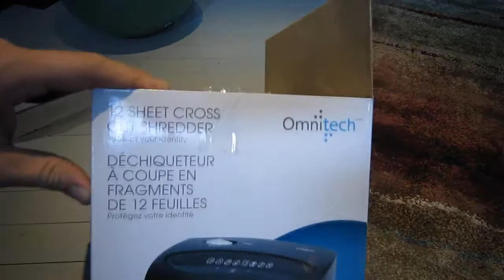Omnitech OT NXC12BFA CA